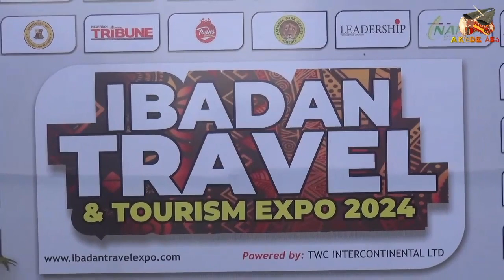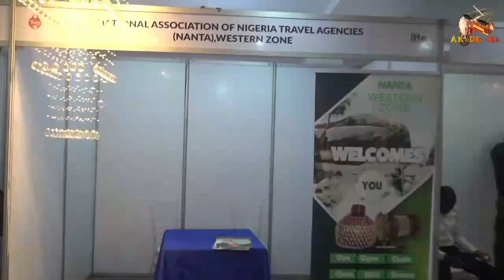Ibadan Travel and Tourism Expo 2024